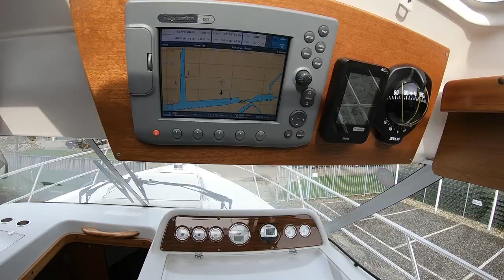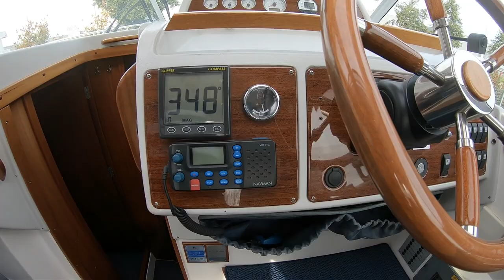2007 Nimbus 320 Coupe, Boat Sold by De Vaart Yachting